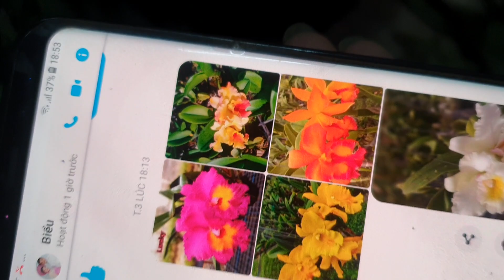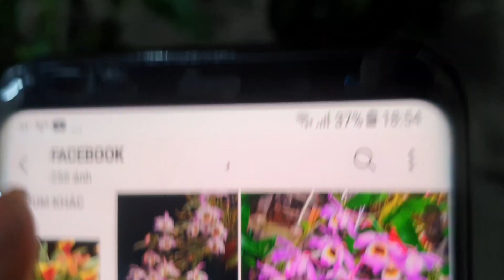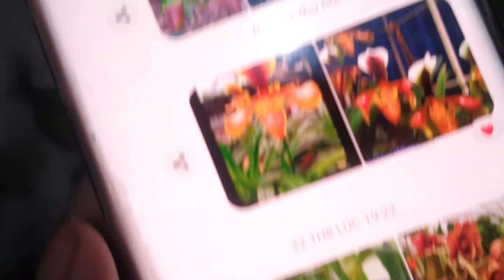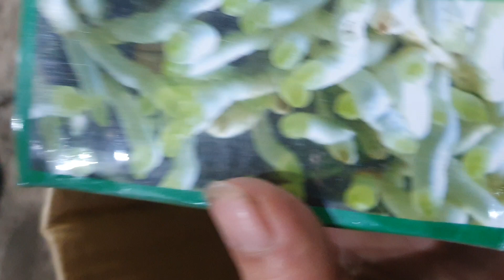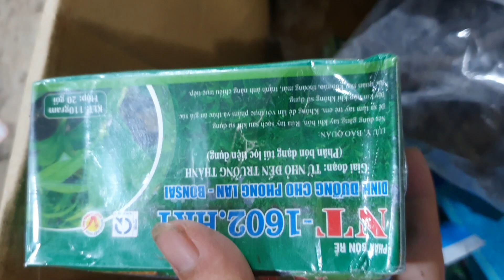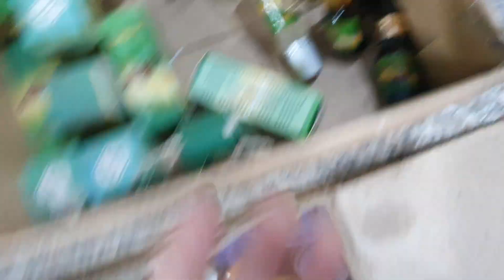TỐI 24/9.LAN ĐẸP HOA TẾT. CHÂU MÍT, CHUỖI NGỌC,THIÊN NGA,TRẦM TRẮNG,GH PHÁP(0849490188/0396164604